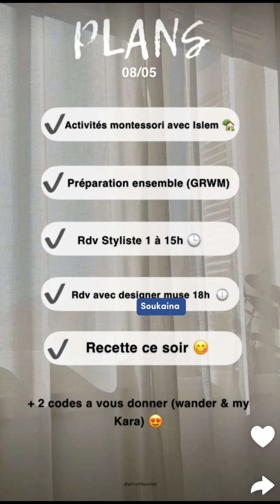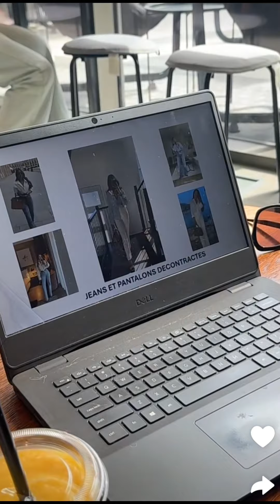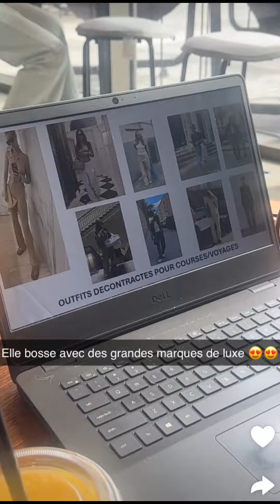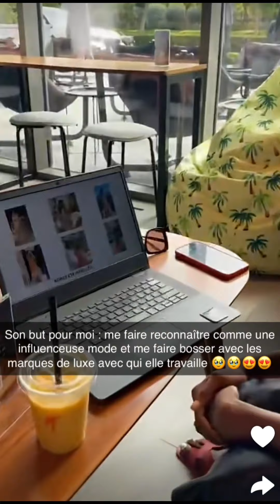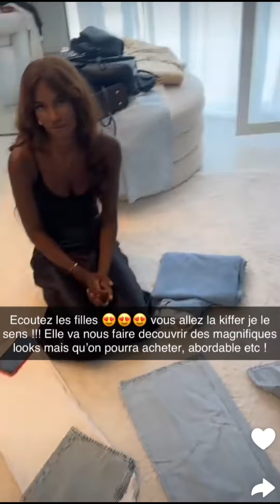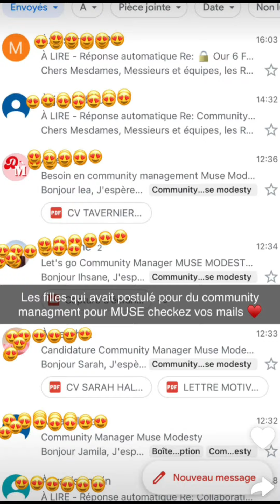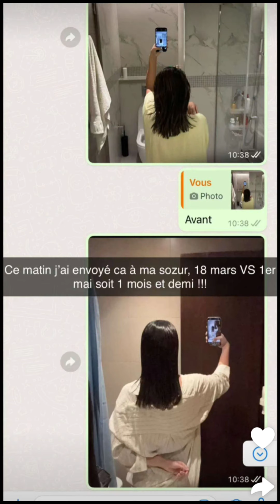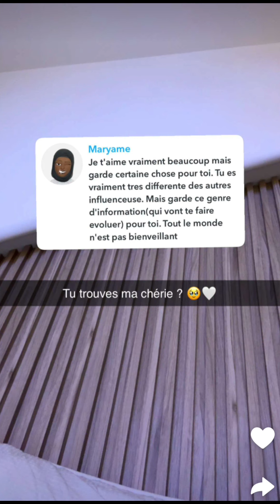Soukaina à Dubaï : 08/05/2024